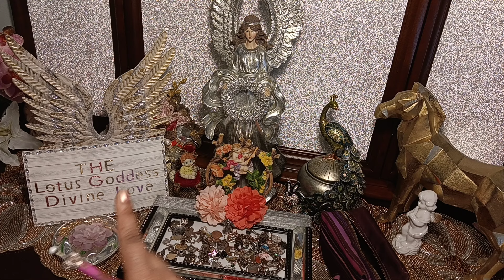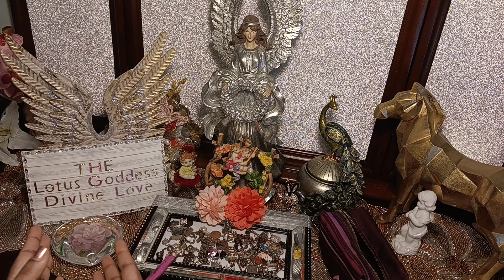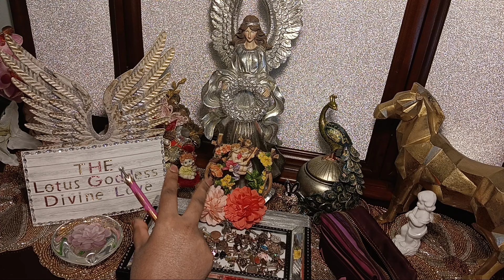HE'S SO STUBBORN, It's DIFFICULT to just LET IT ALL GO! - Divine Masculine Karmic Divine Feminine